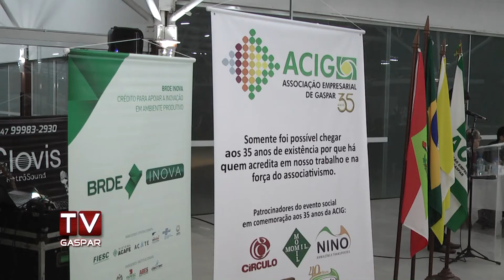Evento comemora 35 anos da Acig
Nessa quinta-feira (27) aconteceu um evento especial para comemorar os 35 anos da Associação Empresarial de Gaspar (Acig). Durante a cerimônia, foram homenageados as empresas Momil e Círculo e o primeiro presidente da entidade, Vilmar Schurmann.